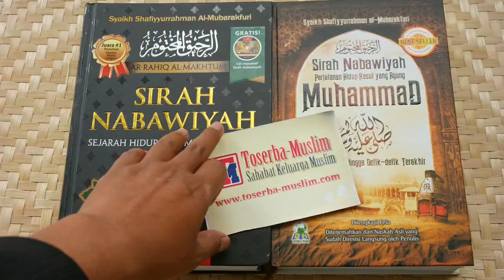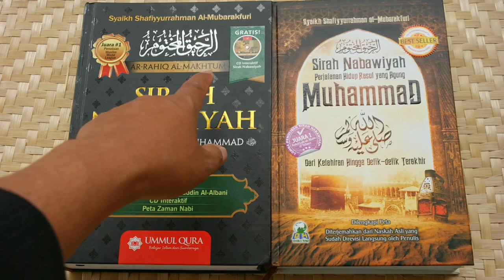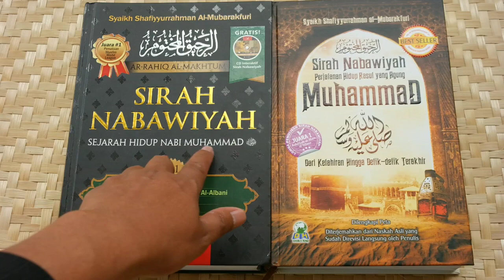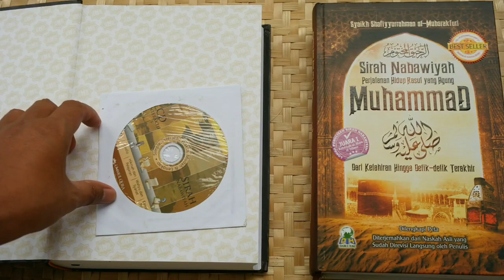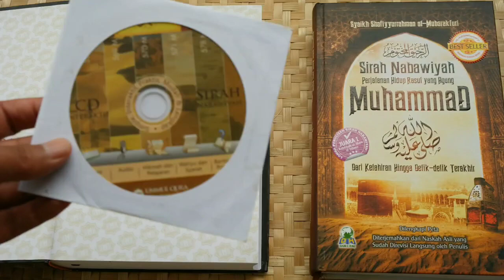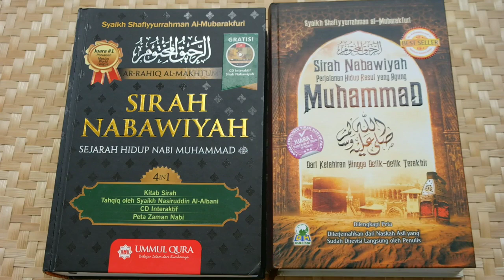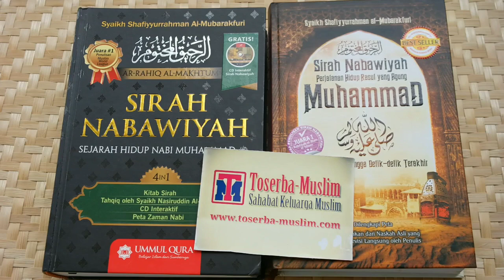[KOMPARASI] Buku Sirah Nabawiyyah Penerbit Darul Haq Vs Ummul Qura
Dalam video ini, saya mencoba membuat sebuah video komparasi (perbandingan) dari 2 buah buku yg sama, dengan penulis yang sama, penerbitnya beda..

1. Sirah Nabawiyyah (Perjalanan Hidup Manusia Agung Muhammad Shallallaahu 'Alayhi Wasallam, dari kelahirannya hingga detik-detik Terakhir) Penerbit Darul Haq
2. Sirah Nabawiyyah (Sejarah Hidup Nabi Muhammad Shallallaahu' Alayhi Wasallam) Penerbit Ummul Qura

Silakan ditonton sampai selesai ya.. 😁 🙏